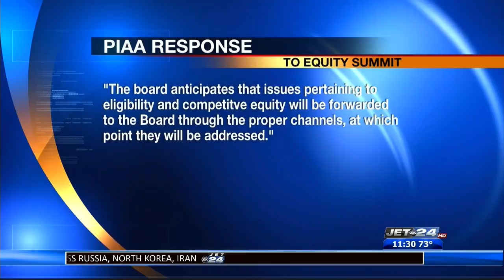Public Private Meeting in State College (7-24-18)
Public Private Equity Summit